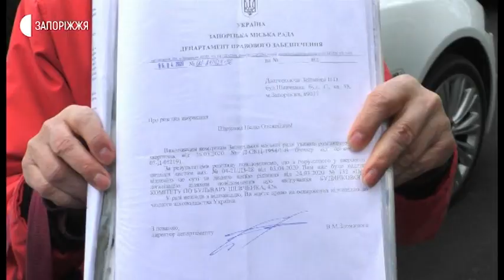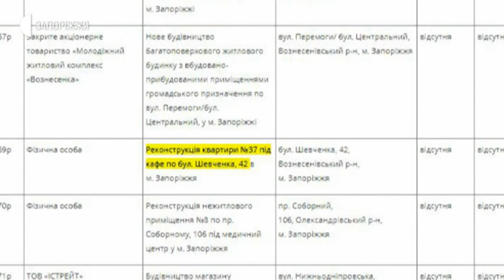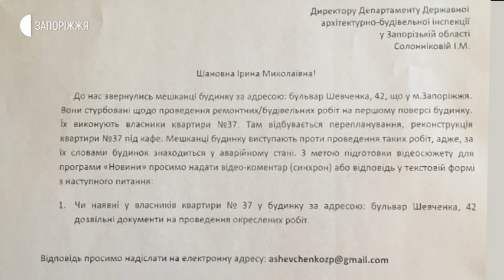Новини - Бульвар Шевченка, 42 - 28.04.2020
Понад десять мешканців будинку за адресою: бульвар Шевченка, 42 у Запоріжжі вийшли на вулицю, аби припинити нібито незаконні будівельні роботи на першому поверсі. Кажуть, бояться за свої життя, адже будинок у аварійному стані. Детальніше – Анастасія Шевченко.